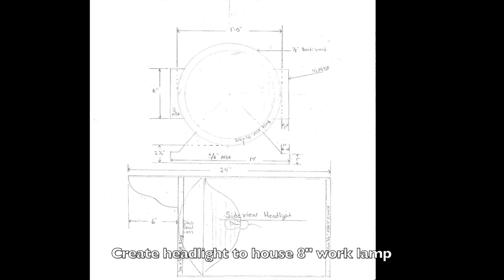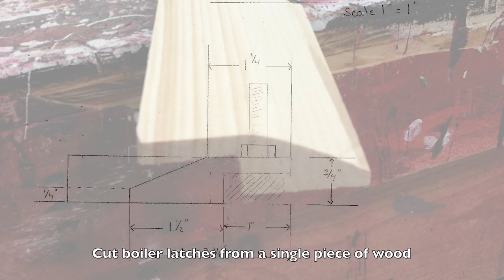Building The Polar Express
Watch how we built a wooden replica of this epic steam locomotive

Each Christmas Full Sail University puts on a holiday event for all of the staff and their children called Santaland. In 2012 our theme was inspired by The Polar Express. I work in the art department of the film program and I challenged my crew to build the Polar Express steam engine as the main attraction for the event. This is the process and plans for building the locomotive.  It took 10 people 10 days to build and another 2 days to load in and set up.  The train was 11 feet tall, and over 26 feet long, yet it fit through an ordinary doorway.  Watch the magic as my crew helps me realize one of the most epic Santalands ever.